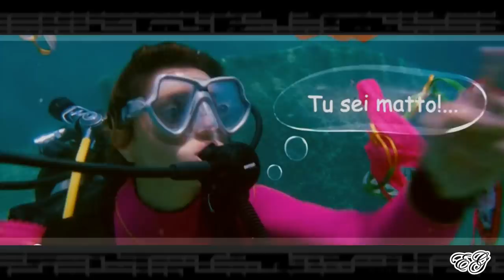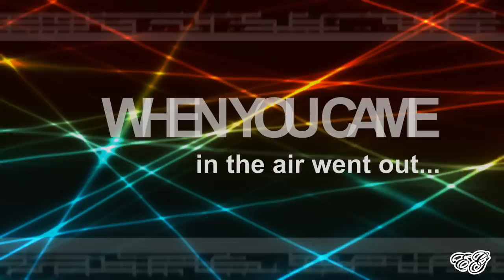Emotions - I wanna do bad things with you :)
Сначала в силах мы сопротивляться страсти,
Пока она своей не показала власти.

Автор монтажа –  elenagizzatullina
Music content – Jace Everet «Bad Things»
Visual content: «Maschi contro femmine» / "Мужчины против женщин" (Италия), режиссёр Фаусто Брицци